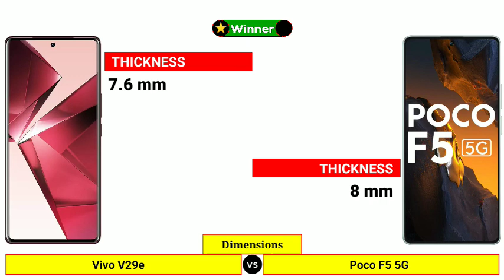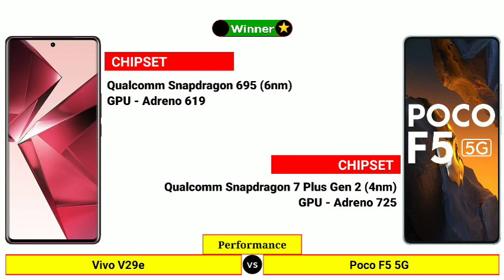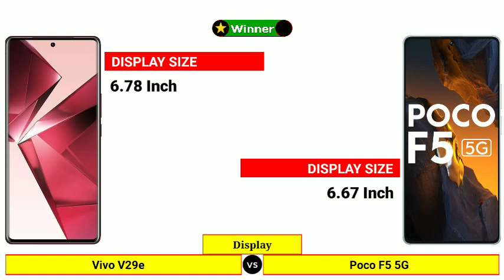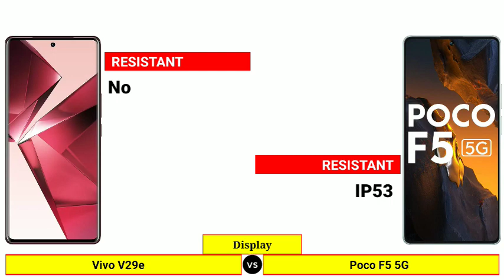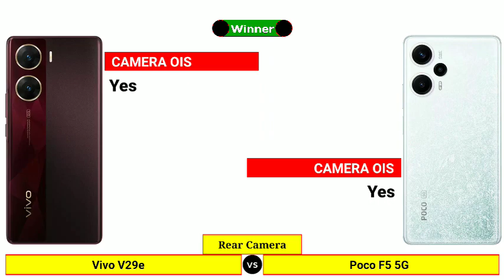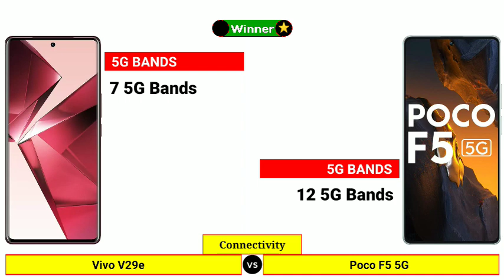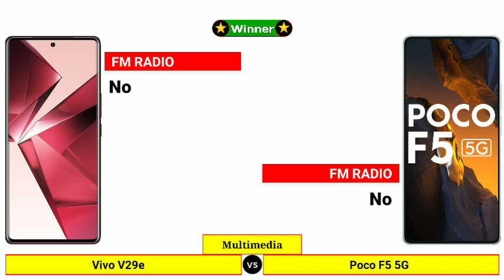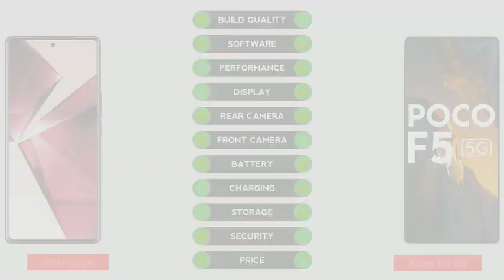Vivo V29e vs Poco F5 5G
In this Video We are Comparing Vivo V29e vs Poco F5 5G